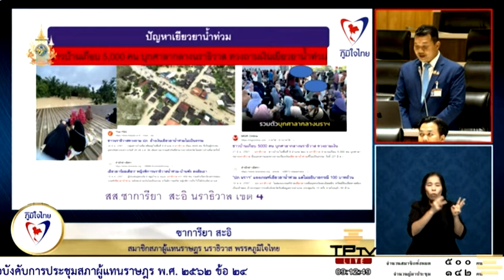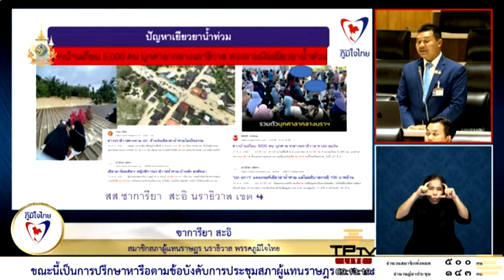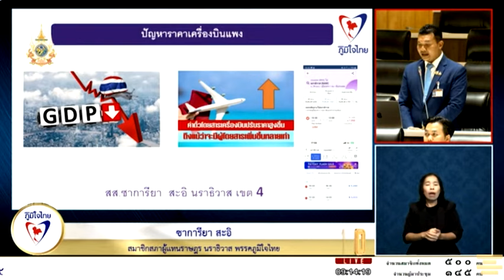"ซาการียา" หารือสภาฯ เร่งเยียวยาน้ำท่วมปี 66 และตรวจสอบค่าตั๋วเครื่องบินแพง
นายซาการียา สะอิ สมาชิกสภาผู้แทนราษฏรจังหวัดนราธิวาส เขต 4 พรรคภูมิใจไทย หารือในการประชุมสภาผู้แทนราษฎร ถึงการเยียวยาเหตุการณ์น้ำท่วมเมื่อปลายปี 2566 ซึ่งชาวบ้านเดือดร้อนหลายอําเภอ เนื่องจากการเยียวยามีอัตราไม่เหมาะสม ทั้งที่อยู่ในเขตเดียวกัน ความเสียหายเหมือนกัน บางคนได้มาก บางคนได้น้อยและมีหลายคที่ไม่ได้เลย  ซึ่งไม่ทราบว่าหน่วยงานในจังหวัดพิจารณาอย่างไร และในช่วงนำท่วมชาวบ้านไม่มีเวลามาถ่ายรูปน้ำท่วม แค่หนีตายได้ก็บุญแล้ว เรียนประธานไปยังหน่วยงานที่เกี่ยวข้องทุกหน่วยงานช่วยเร่งดําเนินการเยียวยาน้ำท่วมด้วย เพราะว่าชาวบ้านเดือดร้อนมาก

ส่วนเรื่องที่ 2 อัตราค่าเครื่องบินในจังหวัดนราธิวาสมีราคาแพง เมื่อเปรียบเทียบกับจีดีพีของจังหวัดชายแดนใต้ที่ต่ำสุด ถือว่าสวนทางกับราคาเครื่องบินที่แพงถึง 7,000 บาทต่อหนึ่งเที่ยว ชาวบ้านธรรมดาไม่สามารถขึ้นได้ โดยเฉพาะช่วงวันหยุดติดต่อกันยิ่งไม่มีโอกาสเลย อยากให้ท่านประธานช่วยประสานไปยังหน่วยงานที่เกี่ยวข้องไม่ว่าจะเป็นกระทรวงคมนาคม กระทรวงพาณิชย์ช่วยตรวจสอบอัตราค่าโดยสารพิจารณาให้สมเหตุสมผล